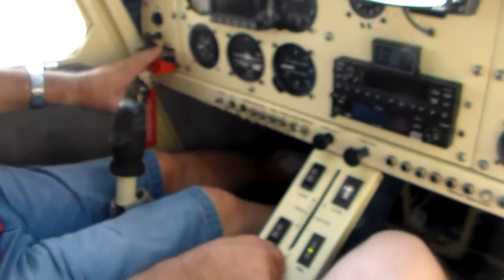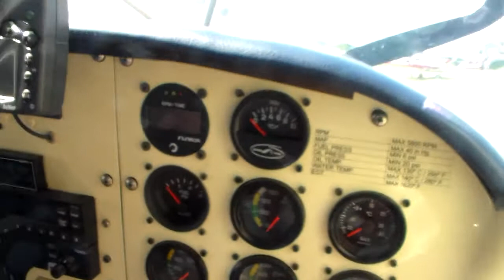A fast flight fast....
Yes, just fast today's flight, just over 20'.

Under the guise of flying over the site of a fire that broke out a few kilometres from the Sassuolo Airfield, we pulled the MXP-158 "Embera" Aeroandina from Hangar5 and took off.

After flying over the site of the fire we climbed the Secchia River towards St. Michael of the Piles then a 360 on the Castle of Montegibbio and returned to Sassuolo Airfield.